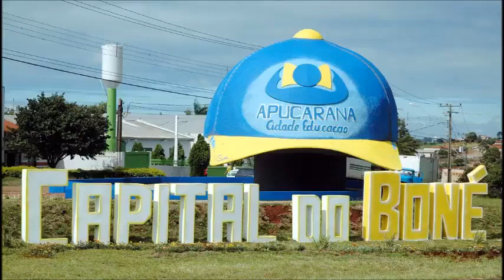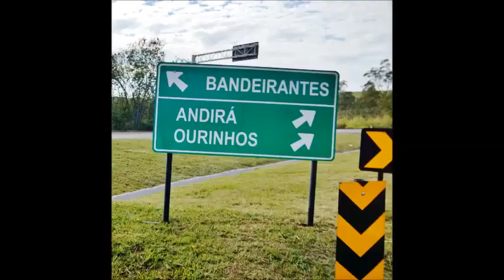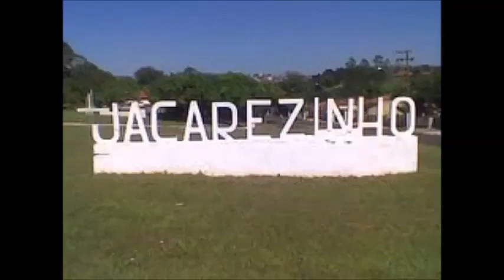PARANÁ DO NORTE - Biá e Dino Franco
Sou filho do Norte do meu Paraná
Nascido e criado lá em Cambará
Lugar de riqueza, miséria não há
Quem quiser dinheiro é só trabalhar

O paranaense do Sul ou do Norte
É bem sacudido, é rijo e é forte
Enfrenta o perigo zombando da morte
Cortando madeira ou fazendo transporte

Em Apucarana chega os boiadeiros
Com gado de corte e gado leiteiro
Fazendo negócio que é muito rendeiro
Trazendo a guaiaca cheia de dinheiro

Esta zona é boa não é por falar
Só não acredita quem não foi por lá
Aqui tão distante garro a recordar
Das noites de lua lá de Maringá

Cornélio Procópio também tem fartura
Sua terra vermelha tem agricultura
Seu povo educado tem muita cultura
Tem cada morena que é uma doçura

Nesta mesma zona não muito distante
Tem outra cidade, futuro gigante
Sua terra se vende a peso de diamante
Seu nome na história, chama Bandeirante

Capital do Norte dizem que é Londrina
E tem Santo Antônio que é da Platina
Em Jacarezinho tem cada menina
Que tem o valor é da libra esterlina

Cantei em Cambé e em Mandaguari
Lá em Arapongas eu me diverti
Paraná do Norte terra em que nasci
Fiz minha homenagem vou me despedir ...